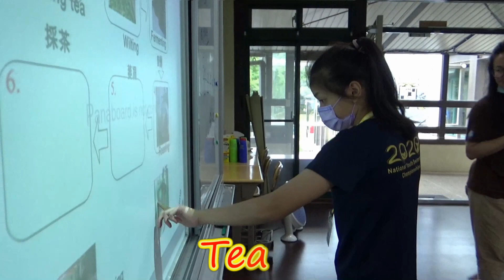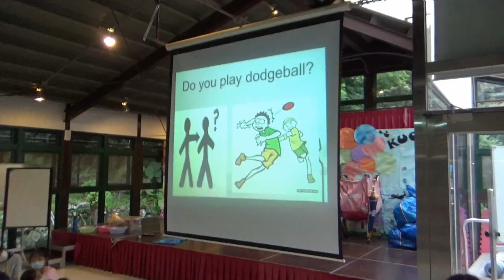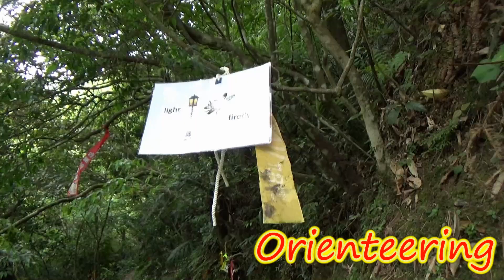新北市英速魔法學院闊瀨校區 109學年度 下學期 第四十三梯次 05/03-05/05